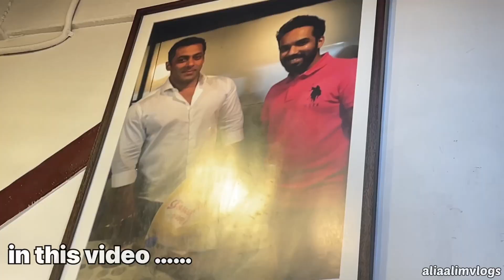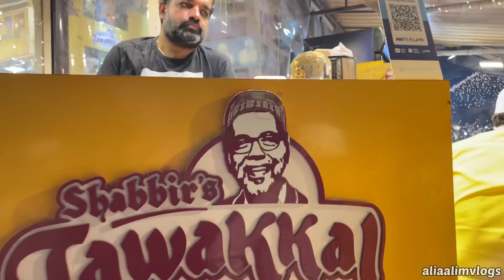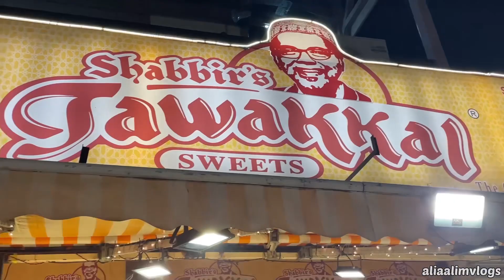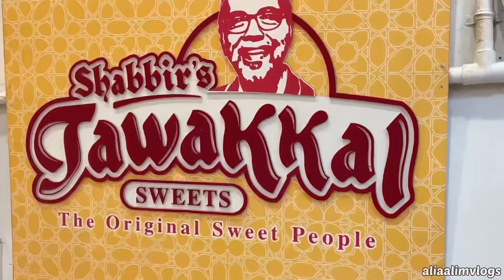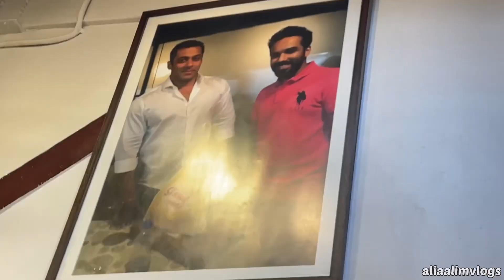Bohri Moholla Bhindi Bazar Mumbai 2023 | In Ramzan 2023 | Mohammad Ali Road | Famous Khau gali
￼ ADDRESS
￼ Bohri Mohalla is connected to Bhindi Bazar and opp JJ Hospital. Near railway station is Sandust road station, C.S.T is also 15 min away

QURIES
Ramadan 2023, Ramadan in Mumbai, Ramazan, Ramadan,
Ramadan Street food, Best food in Ramadan, Nihari in Mumbai, Nalli Nihari,
Best Nihari in Mumbai, Mutton Nihari,
Mutton paya and Nihari, Bohri Mohalla Mumbai, Street food at Bohri Mohalla, Shabbirs tawakkal bohri mohalla,
Haji Tikka at bohri mohalla,
Taj ice-cream at bohri mohalla,
Street food India, Ramadan Special Food,
Mohammed ali road jaisa Street food,
Iftar paradise,
Mumbai iftar paradise,
Iftar In Mumbai, Mumbai iftar Street food,
Trending Street food in Mumbai, Ramadan famous street food in Mumbai, Ramadan iftar recipes,
Ramadan food market, Famous nihari in Ramadan,
Nihari.
Mohammed ali road iftar paradise,
Mohammed ali road,
Bhindi Bazaar,
Mumbai khau galli,

Mohammed Ali Road 2023.
Mohammed Ali Road Mumbai.
Mohammed Ali Road khau galli Mumbai.
Mohammed ali road.
Mohammed Ali Road street food.
Mohammed Ali Road Street.
Mohammed Ali Road Ramadan.
Mohammed Ali Road ramazan special.
Mohammed Ali Road Mumbai Ramadan 2023
Trending Street food in Ramadan.
Mumbai Ramadan special.
Mumbai ka Famous Mohammed ali road,
Ramadan in Mumbai, Street food Mumbai,
Street food Mohammed Ali Road,
Ramadan 2023,
Ramazan Iftari,
Street food iftari,
Ramadan special,
Famous maalpua at Mohammed Ali Road,
Iftar Paradise.